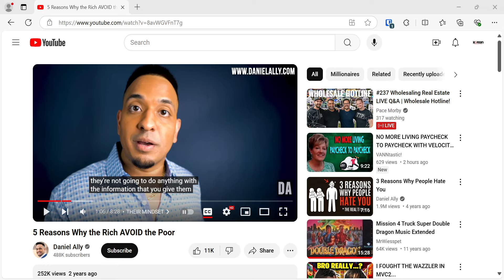Your #1 mistake you make when talking to Rich People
In this video, we are going to talk about the #1 mistake to Rich People.